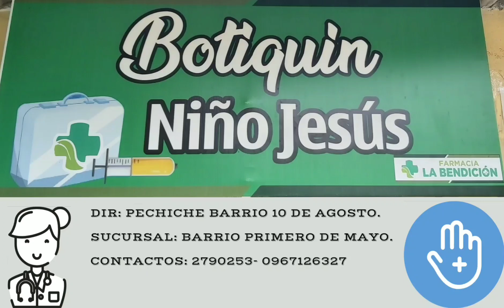Ecuavoley chanduy, Peluquín 🆚️ Luigi por las fiestas del barrio 10 de Agosto de Pechiche